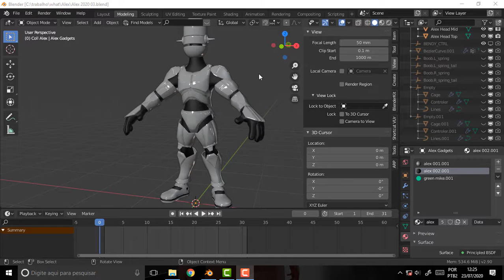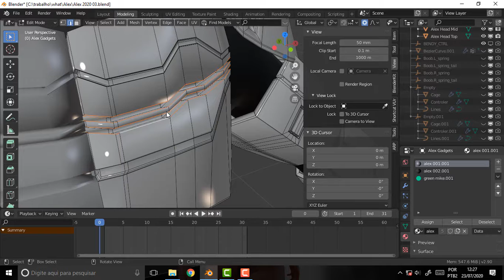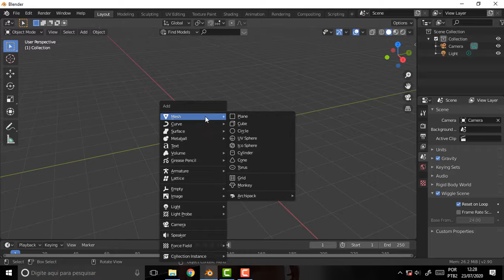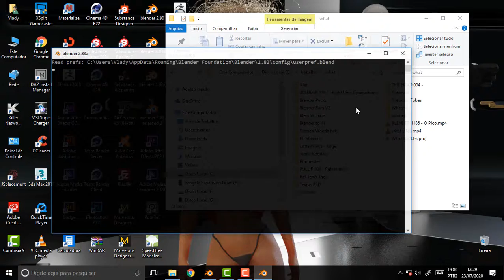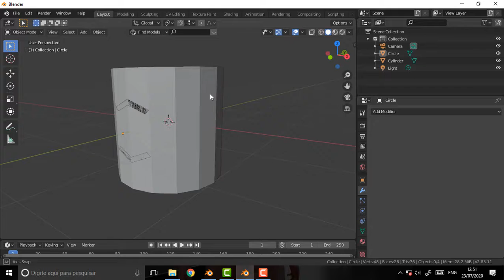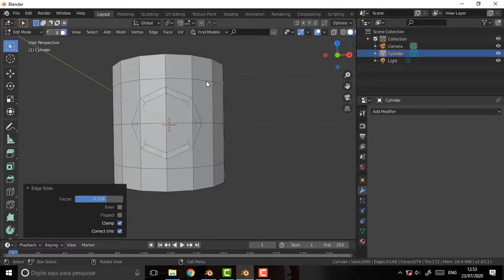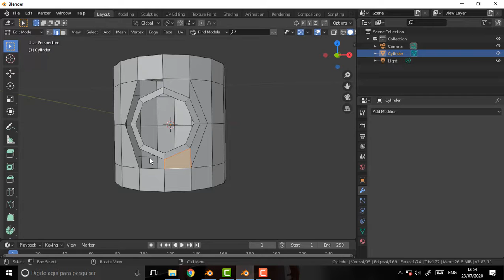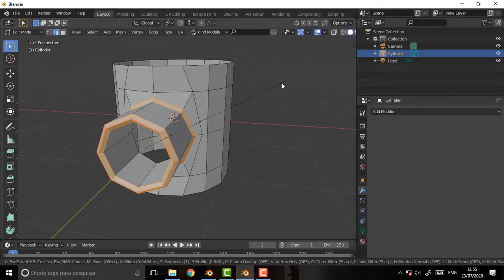BLENDER 1187 Wrong Right Pipe Connections